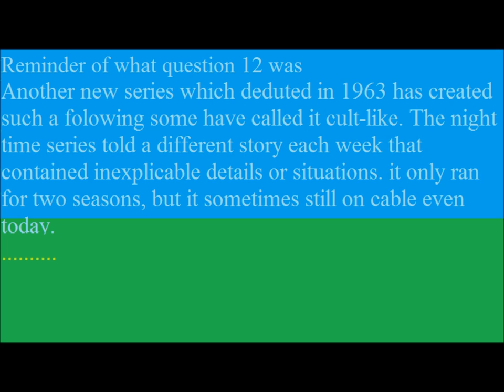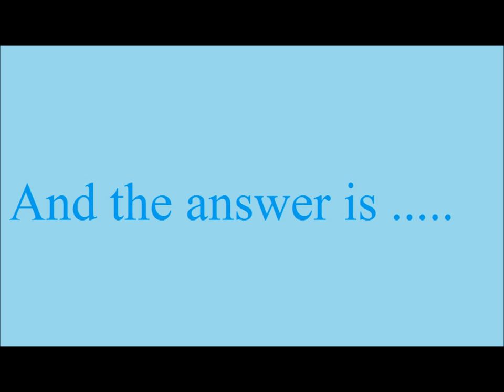the answer to question # 12 11 -17 - 2013